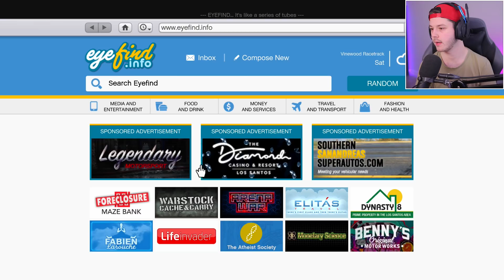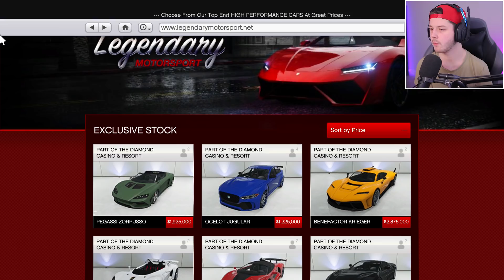NIEUWE $1.925.000 ZEROUNO IN GTA V! - GTA 5 (Nederlands)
Genoten van deze GTA V video? laat een LIKE achter! 💙

WE HEBBEN $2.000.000 VERDIEND! - GTA 5 Road to $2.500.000 #27

Denniskoe 🐄